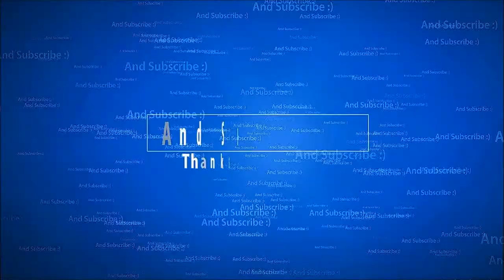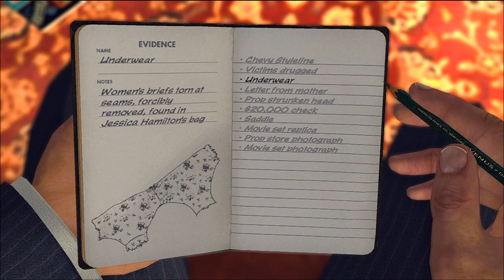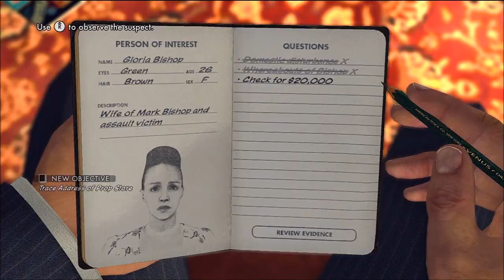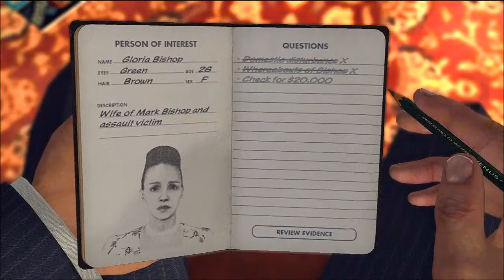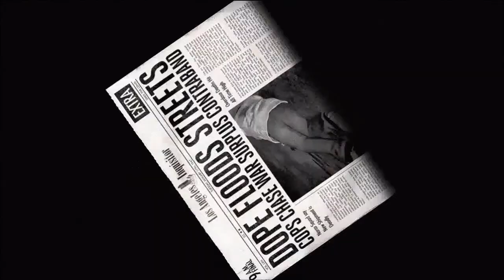L.A Noire Walkthrough: Part 11 (4 of 6) on (PS3/XBOX360)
L.A. Noire is a 2011 crime video game developed by Team Bondi and published by Rockstar Games. It was released for PlayStation 3 and Xbox 360 and will be released for Microsoft Windows. It was released as a 3-disc game for the Xbox 360 console, which tells you to switch to another disc after a certain case. L.A. Noire is set in Los Angeles in 1947 and challenges the player, controlling a Los Angeles Police Department (LAPD) detective, to solve a range of cases across five crime desks.  Players must investigate crime scenes for clues, follow up leads, and interrogate suspects, and the players' success at these activities will impact how much of the cases' stories are revealed.
As the title suggests, the game draws heavily from both plot and aesthetic elements of film noir -- stylistic films from the 1940s and 1950s that shared similar visual styles and themes including crime, sex, and moral ambiguity and were often shot in black and white with harsh, low-key lighting. The game uses a distinctive colouring-style in homage to the visual style of film noir, including the option to play the game in black-and-white. The post-war setting is the backdrop for plot elements that reference the detective films of the '40s (as well as James Ellroy's novel L.A. Confidential and the Curtis Hanson film based on it), such as corruption and drugs, with a jazz soundtrack. L.A. Noire is also notable for using Lightsprint's real-time global illuminationtechnology, as well as Depth Analysis's newly developed technology for the film and video game industries called MotionScan, where actors are recorded by 32 surrounding cameras to capture facial expressions from every angle. The technology is central to the game's interrogation mechanic, as players must use the suspects' reactions to questioning to judge whether they are lying or not.